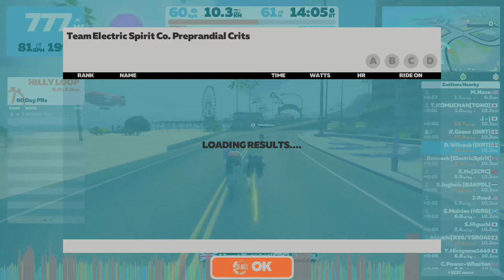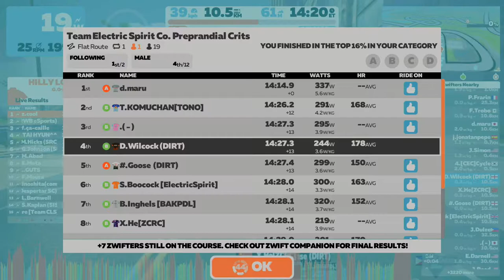Team Electric Spirit Co. Preprandial Crits 06/07/22